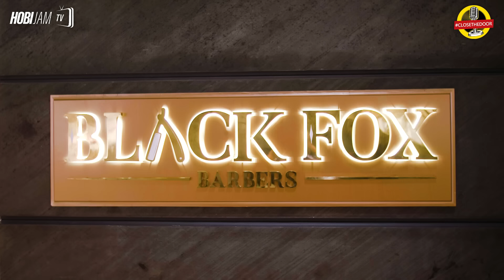BARBER SHOP BLACK FOX❗ YANG KESINI MINIMAL PAKE ROLEX❗